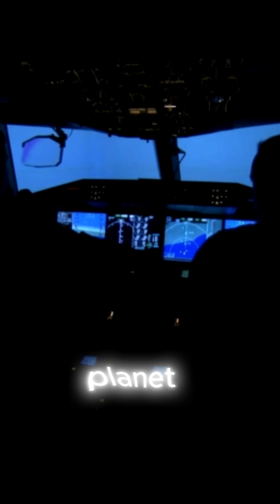Places Where Compasses Go Crazy 🌍 | Earth’s Magnetic Mystery Explained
Imagine holding a compass… and the needle spins like it’s lost its mind. These are real places on Earth where navigation fails, birds get lost, and pilots report their instruments going crazy.
There are mysterious regions on our planet called magnetic anomalies — places where Earth’s magnetic field bends, twists, and sometimes disappears completely. From the Bermuda Triangle to strange zones in Siberia and Canada, these areas have baffled scientists, explorers, and pilots for decades.

In this video, we’ll uncover:
🌎 Why compasses spin out of control
🧭 Where the most famous magnetic anomalies are
⚡ How Earth’s magnetic field could FLIP — and what it would mean for humanity